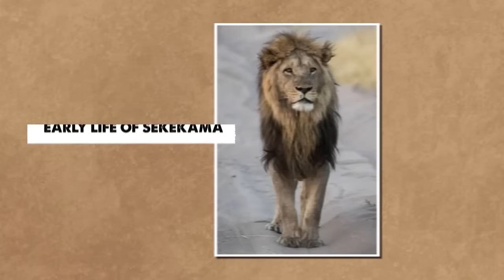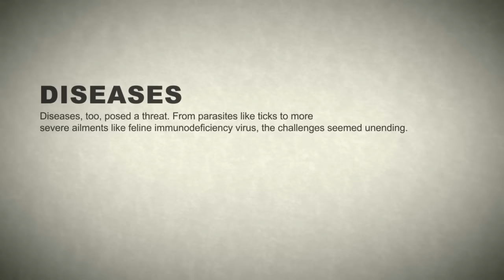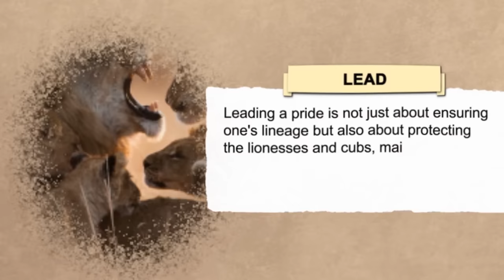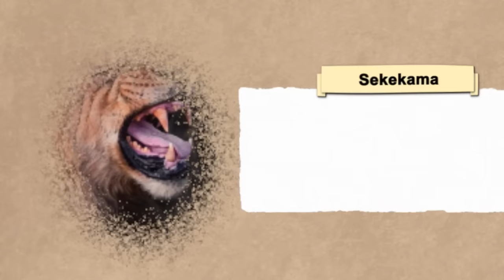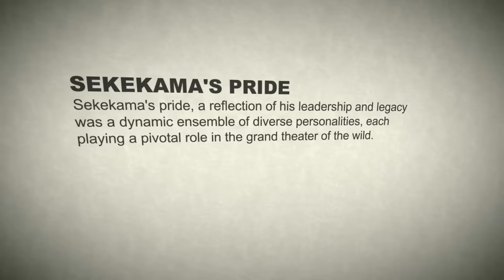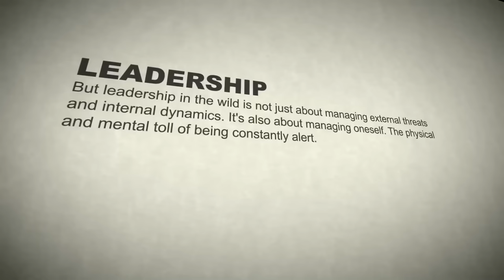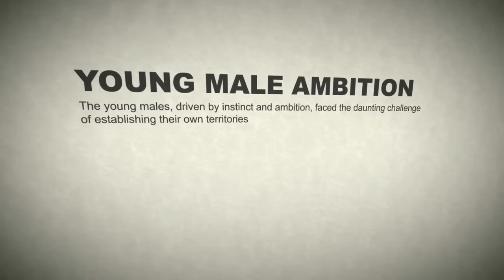León - SEKEKAMA, EL LEÓN MÁS FUERTE DE ÁFRICA (HISTORIA COMPLETA)